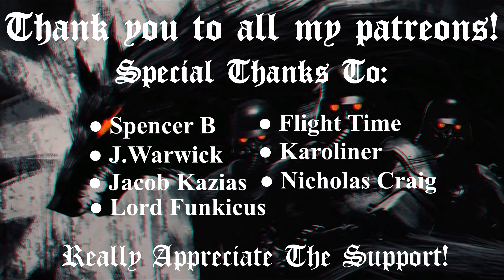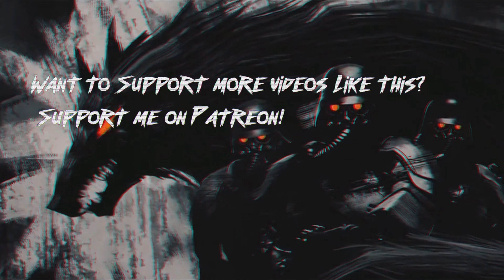Rammstein - Stripped (Music Video)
Inspired by Rammstein's official music video

Song: Stripped
Author: Rammstein
Clips: Leni Riefenstahl: Olympia - Festival of Nations (1936), Leni Riefenstahl: Olympia - Festival of Beauty (1936)

Lyrics for "Stripped"

Into the trees
We'll lay on the grass
And let the hours pass
Take my hand
Come back to the land
Metropolis
Has nothing on this
You're breathing in fumes
I taste when we kiss
Take my hand
Where everything's ours
For a few hours
Let me see you stripped